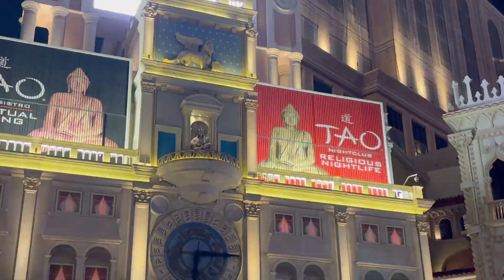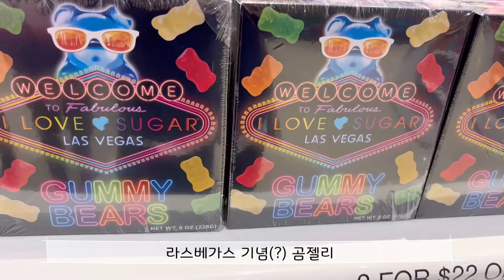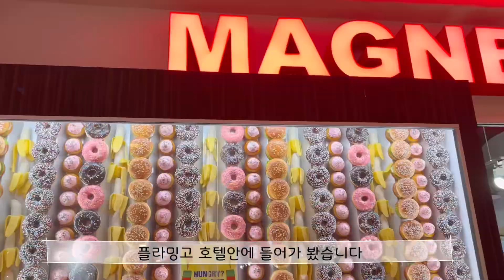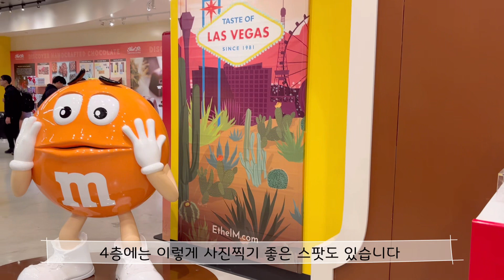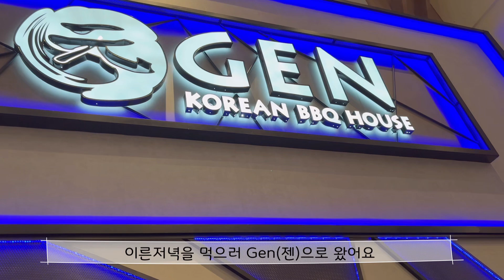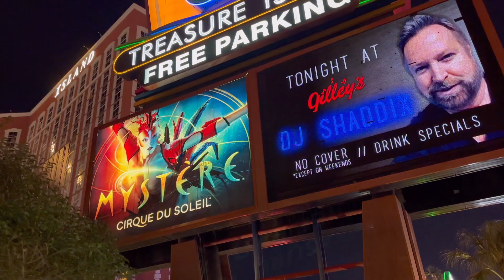라스베가스 Vlog | Las Vegas | 크리스마스 여행 | 스트립 구경 | 하이롤러 대관람차 야경 | 벨라지오 분수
안녕하세요. 이번 크리스마스 연휴동안 라스베가스에 놀러갔었습니다.🪩🍾🥳

즐겁고 행복한 연말연시 보내시고 새해복 많이 받으세요🎉❤️